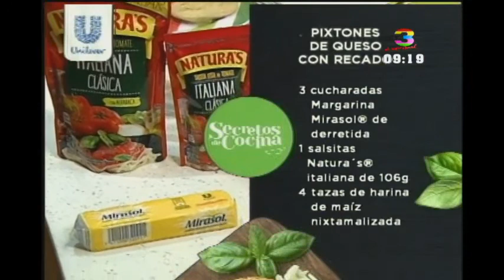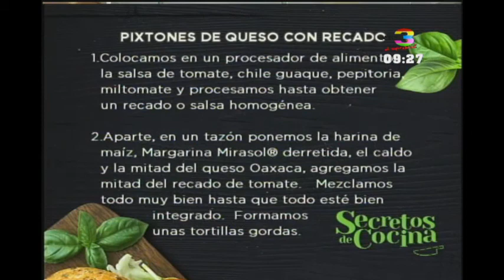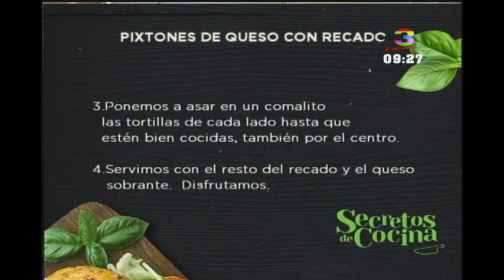Secretos de Cocina: Pixtones de Queso con Recado